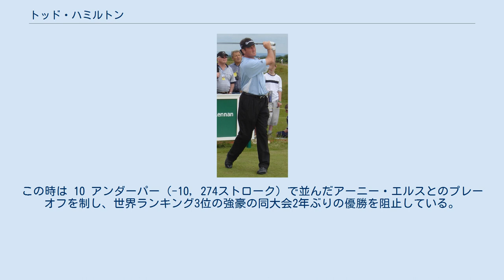トッド・ハミルトン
トッド・ハミルトン（Todd Hamilton, 1965年10月18日 - ）は、アメリカ・イリノイ州出身のプロゴルファー。
2004年の全英オープンゴルフ優勝者である。
1992年から2003年まで12年間日本ゴルフツアーを回り、その間に日本で「11勝」を挙げた。
 1987年にプロ入り。
1992年にアジア・ツアーの「シンガポール・ロレックス・マスターズ」でプロ初優勝を果たす。
同年に来日し、「マルマン・オープン」で日本ツアー初優勝。
それから2003年まで、12年間日本でプレーした。
1998年の「ジーン・サラゼン・ジュンクラシック」の後、5年間優勝できずに低迷した時期もあった。
それを乗り越え、2003年に日本ツアーで4勝を挙げ、賞金ランキング2位に食い込んだ。
 2003年末に、アメリカPGAツアーの「クオリファイイング・スクール」（通称 Q-School）に8度目の挑戦で合格し、12年間の修業地となった日本を離れ、ようやく帰国を果たす。
2004年3月に「ザ・ホンダ・クラシック」でアメリカツアー初優勝。
同年7月、38歳にしてメジャー大会の全英オープンで優勝し、PGAツアーの5年シード権を獲得した。
この時は 10 アンダーパー（-10, 274ストローク）で並んだアーニー・エルスとのプレーオフを制し、世界ランキング3位の強豪の同大会2年ぶりの優勝を阻止している。